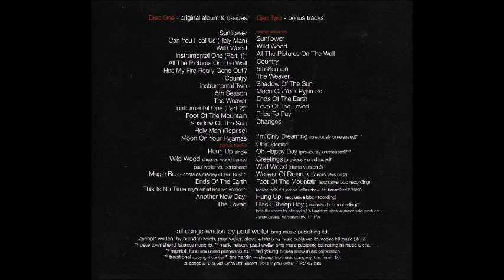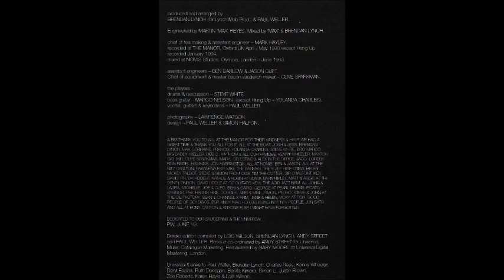Black Sheep Boy - Paul Weller (1994)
Written by Tim Hardin in 1967, this performance is from November 1994 for BBC Radio 1